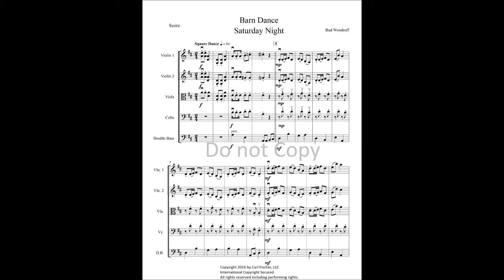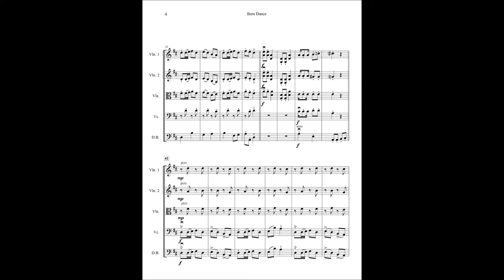Barn Dance Saturday Night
A Piece for young orchestras in a folk style. Grade 1.5 difficulty.